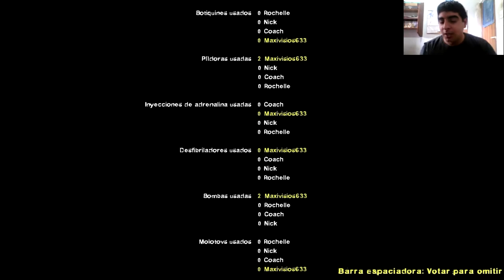L4D2 Mision 18 - Increiblemente facil...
La verdad,que para ser la mision final de esta campaña,esperaba más jajaja
pero bueno,al final quedo un video re corto...
Recuerda siempre dejarme un comentario y ponerle me gusta si te gusto el video :P

Skype:Maximiliano Artega - Maxivisios633
Usuario en Playstation Networck(PS3): Maxivisios633-
Battle.net:Maxivisios
Steam: Maxivisios633
Epic Games: Maxivisios

espero que te haya gustado mi video ;)
saludos